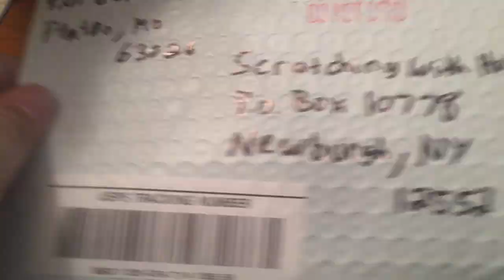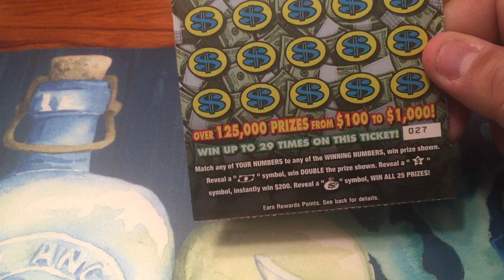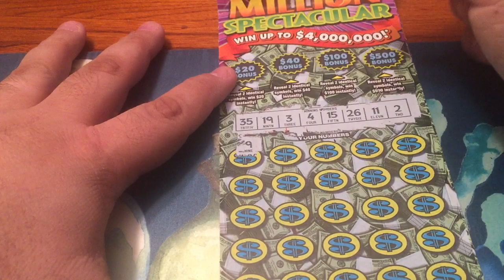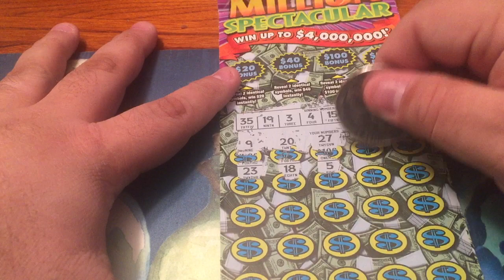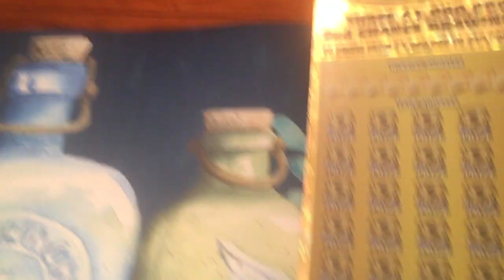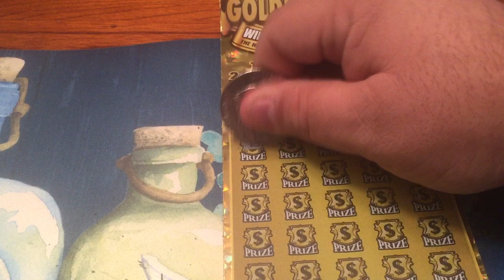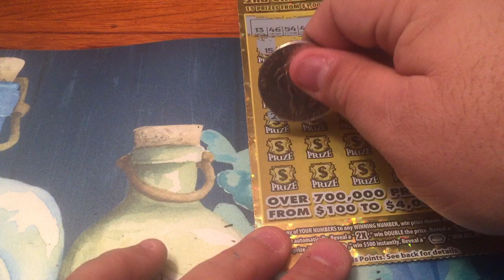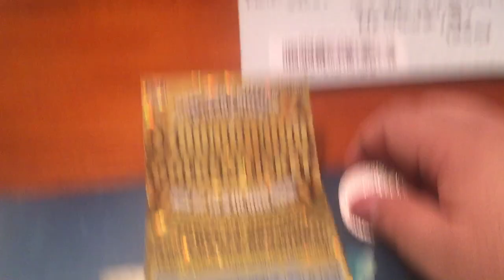$20 & $30 Fan-Mail Tickets from Millionaire Book Scratcher from the MO Lottery!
$20 & $30 Fan-Mail Tickets from Millionaire Book Scratcher from the Missouri Lottery!

He is an EXCELLENT YouTube Scratcher, with a channel at a level a lot of us would love to achieve some day!

Address - Fan Mail for Holly!